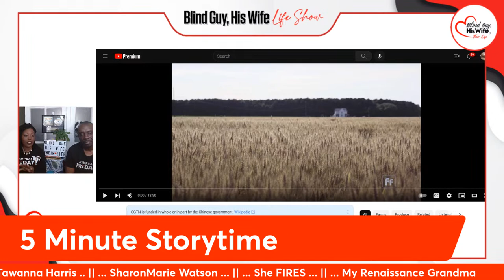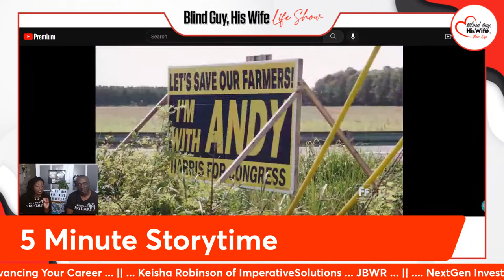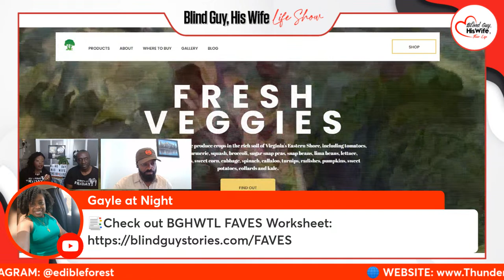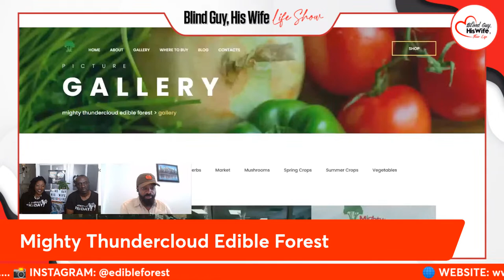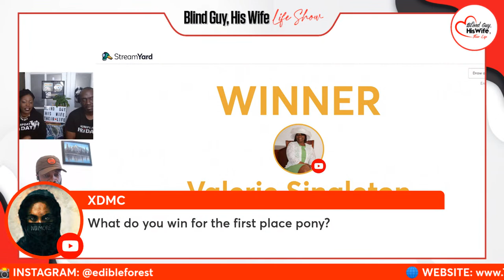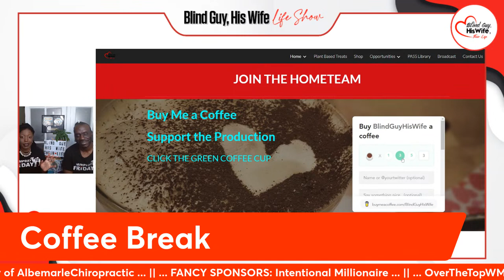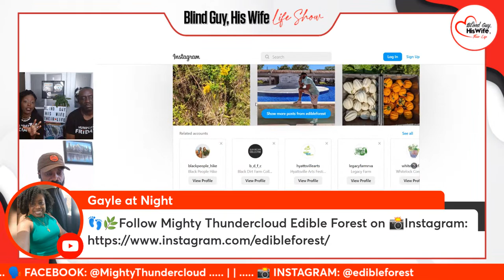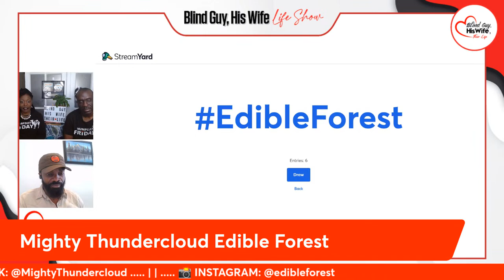Complete Guide to Companion Planting | Organic Gardening Tips | Know Before You Grow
💰 MONEY MAKING PASSIVE INVESTMENTS THAT WE USE 👉🏽 📈 START WITH 10, GET $50 💰

This 1 hour talk show gives tips on organic gardening practices that are both people and planet friendly. We interview agricultural expert Thelonius C. of Mighty Thunder Cloud Edible Forest, a companion crop champion.  Gardening pro @GrowVeg knows that flowers aren't just visually appealing.  Certain flowers are super heroes at saving crops from pesky pests, and the flowers do not present any environmental or health risks.  Check out this 5 minute video to see what @GrowVeg suggests for companion planting:

Agricultural expert Thelonius C. of Mighty Thunder Cloud Edible Forest joins Corey the Talented Blind Guy and certified @FoodForLife instructor Chef Laquita Marie to give companion planting pro tips that all gardeners need to know before they grow:

✨️ Pesticide Free Plants- Health professionals like @ZachBush have done a multitude of research on the different deadly diseases that commercial chemical pesticides and weed killers have presented during the 20th and 21st centuries.  Thelonius C. shares how planting companion plants, like marigolds, are key to attracting predator and pollenating insects that protect your garden goodies while keeping your families safe from poisonous chemicals.

✨️ Cover Crops & Composting -  Commercial chemical fertilizers are also key contributors to cancer and other diseases in humans and animals.  Thelonius C. explains how nitrogen rich cover crops, like clovers and compost, are his secret fertilizers to growing bountiful crops for his CSA customers who are trying to ensure that they get their FAVES 100 points organically.  Track your FAVES points with a free tracking form